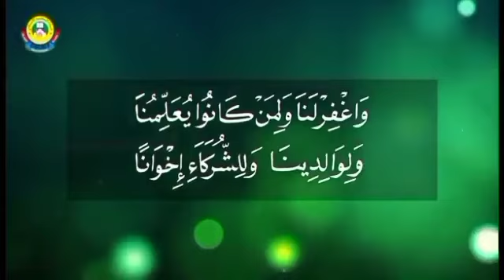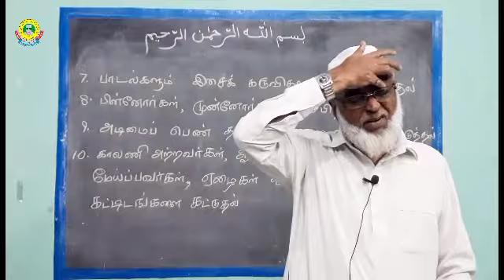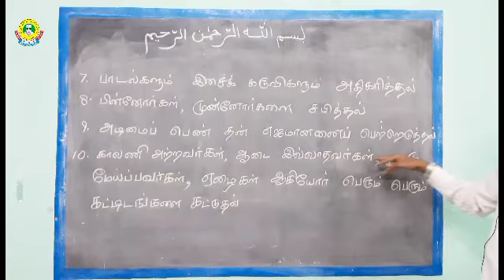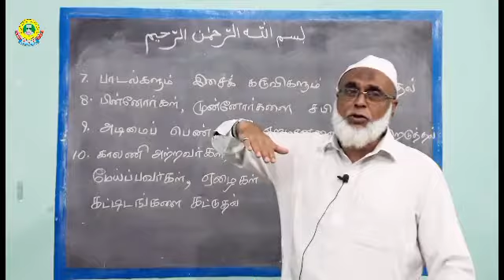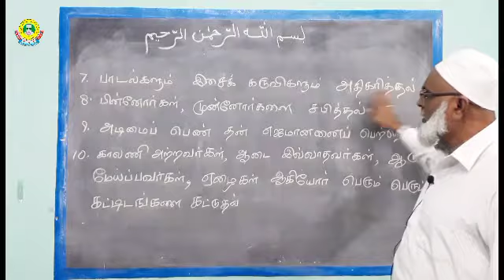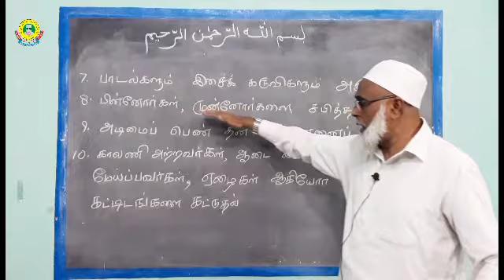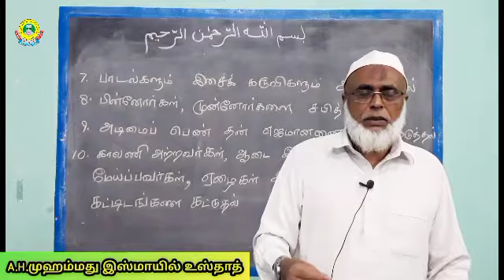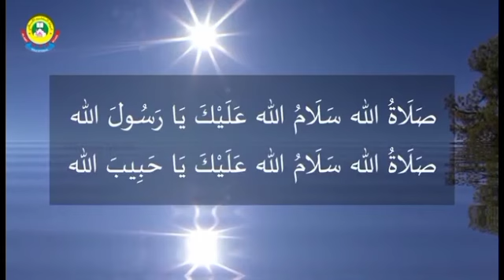6-ம்,7-ம் மற்றும் 8-ம் வகுப்புகளுக்கான அகீதா பாடம்- 25.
பாடம்:6-ம்,7-ம் மற்றும் 8-ம் வகுப்புகளுக்கான அகீதா பாடம்.

ஆசிரியர்:A.H.முஹம்மது இஸ்மாயில் உஸ்தாத்